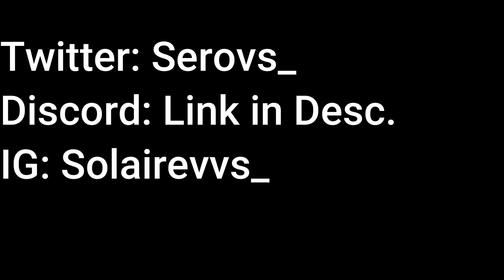Death Of Me🤕